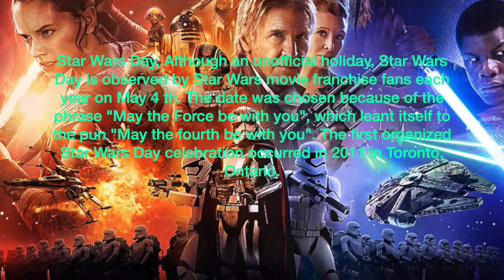STAR WARS EDIT WILL